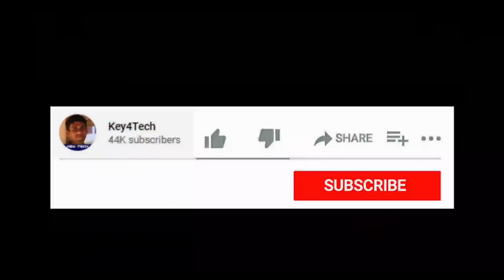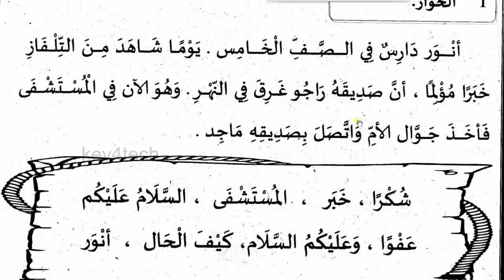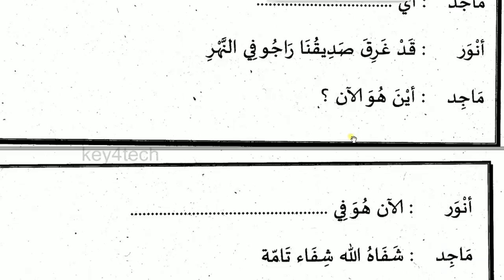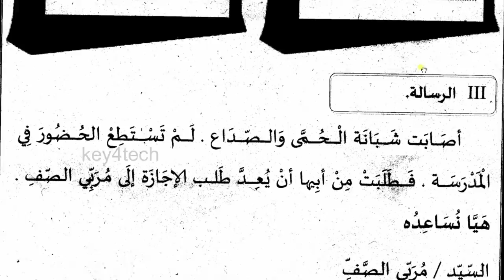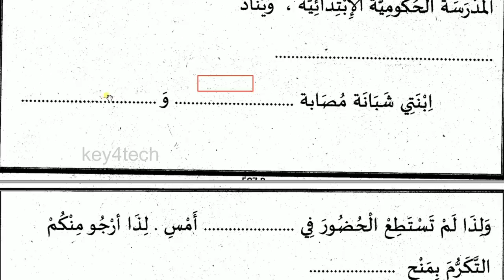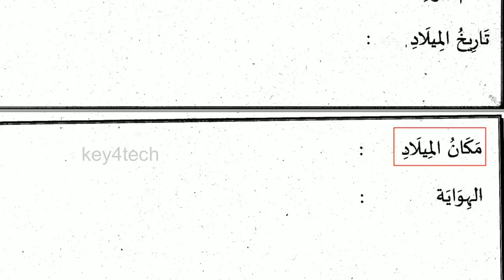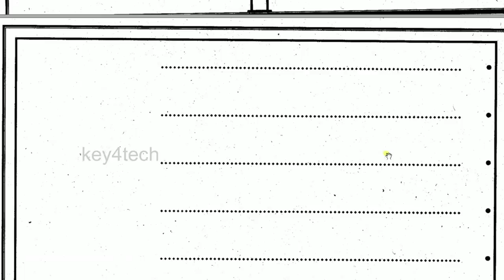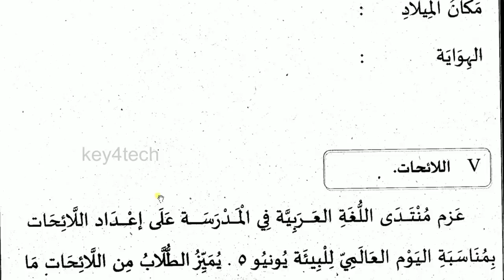5th Std Arabic Annual Examination Question Paper with Detailed Answer Key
Prepared by
Jaleel Master

5th class arabic important questions
5th class arabic notes
5th arabic annual exam question paper 2022
5th arabic annual exam question paper 2023
5th arabic christmas exam question paper 2022